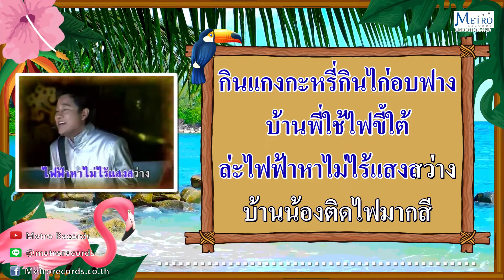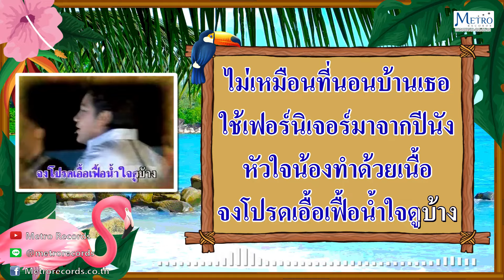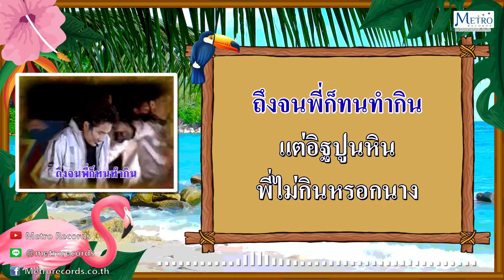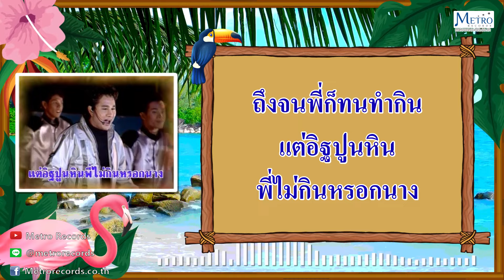บ้านพี่กินแกงขี้เหล็ก - เอกชัย ศรีวิชัย (Official Master)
เพลง : บ้านพี่กินแกงขี้เหล็ก
ศิลปิน : เอกชัย ศรีวิชัย
อัลบั้ม : เอกชัย ฮิตโดนใจ

บ้านพี่กินแกงขี้เหล็ก
น้ำแห้งแพ็กแพ็กใส่ปลาช่อนย่าง
บ้านน้องกินของดีดี..
กินแกงกะหรี่กินไก่อบฟาง
บ้านพี่ใช้ไฟขี้ใต้
ละไฟฟ้าหาไม่ไร้แสงสว่าง
บ้านน้องติดไฟมากสี..
นั่งดูทีวีกินข้าวไปพลาง
บ้านพี่นอนแคร่ไม้ใผ่
สาดจูดผืนใหญ่ปูนอนเจ็บหลัง
ไม่เหมือนที่นอนบ้านเธอ..
ใช้เฟอร์นิเจอร์มาจากปีนัง
หัวใจน้องทำด้วยเนื้อ
จงโปรดเอื้อเฟื้อน้ำใจดูบ้าง
ฐานะต่างกันแค่ไหน
แต่ส่วนหัวใจพี่อยู่ใกล้นาง
รักกันอย่าคิดอะไร
มาร่วมหัวใจเหมือนดังไฟคู่ฟาง..
ละน้ำแห้งแพ็กแพ็กใส่ปลาช่อนย่าง
ถึงจนพี่ก็ทนทำกิน..
แต่อิฐปูนหินพี่ไม่กินหรอกนาง

(ดนตรี...)

น้ำแห้งแพ็กแพ็ก ใส่ปลาช่อนย่าง